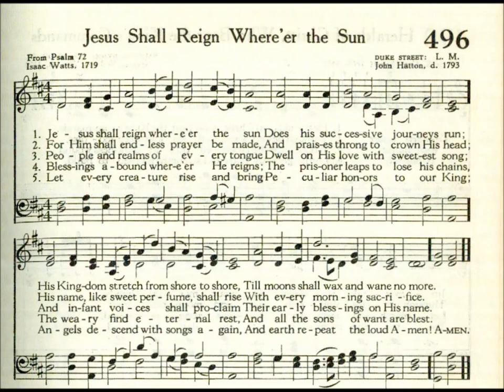Jesus Shall Reign Where'er the Sun (Duke Street)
Tune: Duke Street by: John Hatton d 1793

1 Jesus shall reign where’er the sun
Does his successive journeys run;
His kingdom stretch from shore to shore,
Till moons shall wax and wane no more.

2 Behold the islands with their kings,
And Europe her best tribute brings;
From north to south the princes meet,
To pay their homage at His feet.

3 There Persia, glorious to behold,
There India shines in eastern gold;
And barbarous nations at His word
Submit, and bow, and own their Lord.

4 To Him shall endless prayer be made,
And praises throng to crown His head;
His name like sweet perfume shall rise
With every morning sacrifice.

5 People and realms of every tongue
Dwell on His love with sweetest song;
And infant voices shall proclaim
Their early blessings on His name.

6 Blessings abound where’er He reigns;
The prisoner leaps to lose his chains;
The weary find eternal rest,
And all the sons of want are blessed.

7 Where He displays His healing power,
Death and the curse are known no more:
In Him the tribes of Adam boast
More blessings than their father lost.

8 Let every creature rise and bring
Peculiar honors to our King;
Angels descend with songs again,
And earth repeat the loud amen!